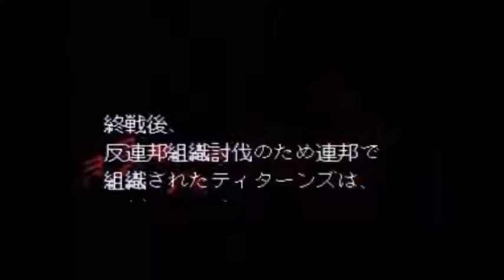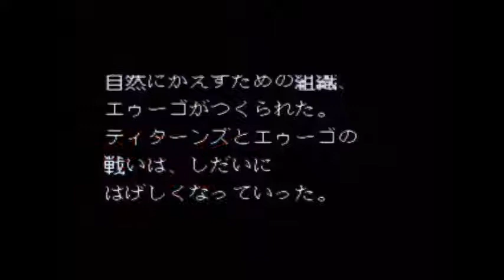【懐かしのレトロゲーム(スーパーファミコン(Super Nintendo Entertainment System))83】 機動戦士Ζガンダム AWAY TO THE NEWTYPE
ゲーム機種：スーパーファミコン(Super Nintendo Entertainment System)
ゲームソフト：機動戦士Ζガンダム AWAY TO THE NEWTYPE
メーカー：バンダイ
年式：1996年
ジャンル：ウォー・シミュレーション